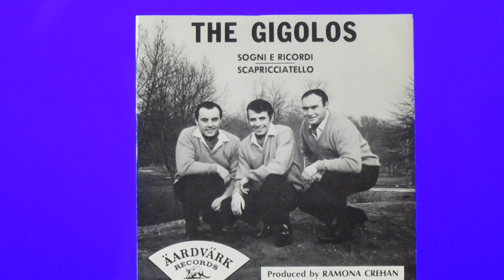"SOGNI E RICORDI" (1967) - - by John Zito, my favorite Italian singer from New York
Recorded in New York in 1967.
“THE GIGOLOS”, well known as the “VALENTINO TRIO” were three accomplished young singing musicians making careers for themselves in the United States.
JOHNNY ZITO, gifted drummer showing great talent as a singer, was born in Sicily, raised in Tunis.
JOE LO SAURO, talented young accordionist comes from a musical family in Sicily, where his father, a well known maestro, taught him to play the accordion at an early age.
PETER SINISGALLI, a master at the guitar, started his musical career at the age of six and has since become proficient on the violin and clarinet as well.
John Zito moved here to Albuquerque, New Mexico in the late 1981.
I came to know him through the Albuquerque Italian Cultural Club where I played live music for their gatherings at a Catholic Church in Bernalillo.
In my opinion, here is the greatest hit of John Zito:
"Tu si 'na cosa grande per me":